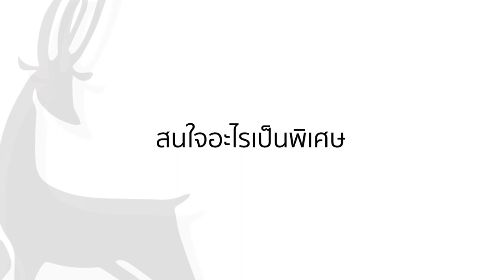Pattern เหมือนกัน ต่างกันที่ Design โดยหมอบี นวรัตน์ รุ่งศรีศศิธร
หมอบี นวรัตน์ รุ่งศรีศศิธร
เจ้าของคำพูดที่ว่า "Pattern เหมือนกัน ต่างกันที่ Design"

ปรึกษาทีมผู้เชี่ยวชาญเรื่องหน้า
📞 ติดต่อฮอตไลน์ : 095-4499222
📱 Line : @waleerat หรือคลิก

🏥 ติดต่อสาขา
สาขาสยาม : 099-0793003
สาขาทองหล่อ : 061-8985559
สาขาวามวงศ์วาน : 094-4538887
สาขาสีลม : 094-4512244
สาขาเวสเกต : 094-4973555